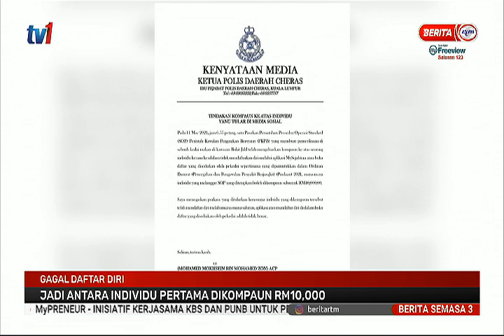12 MAC 2021 – S3 – GAGAL DAFTAR DIRI ; JADI ANTARA INDIVIDU PERTAMA DIKOMPAUN RM10,000